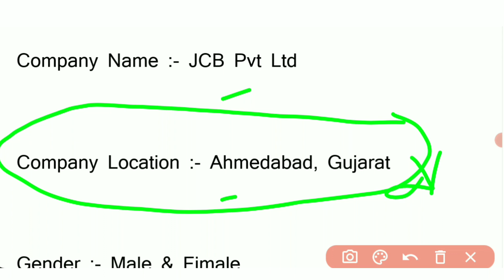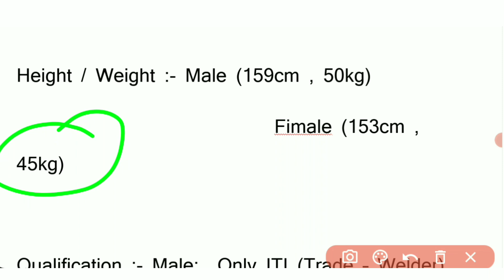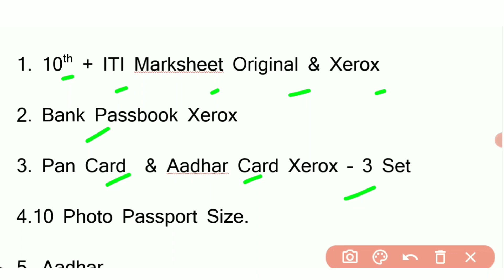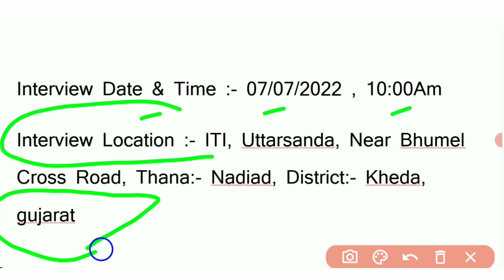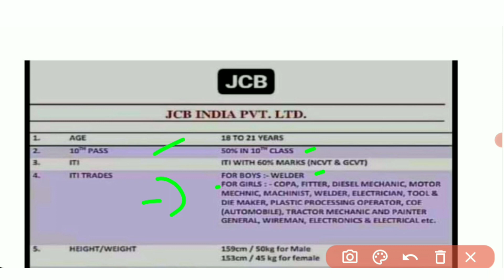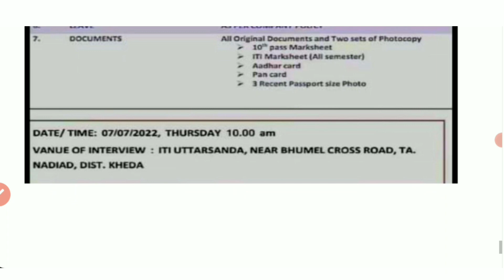Job in jcb company । how to get job in jcb comoany । jcb कंपनी में काम करने का सुनहरा । new job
work from hom job male and female

itel company in noida ।